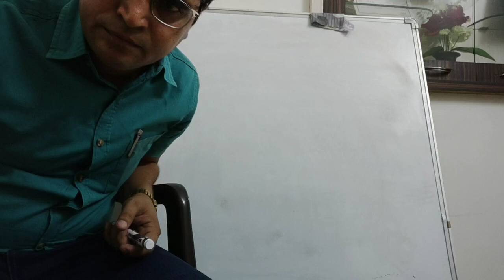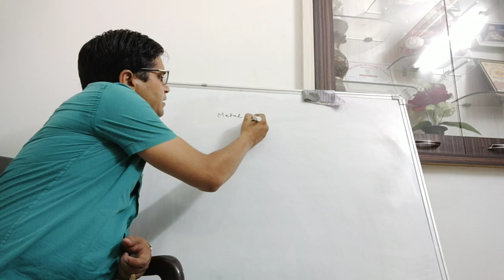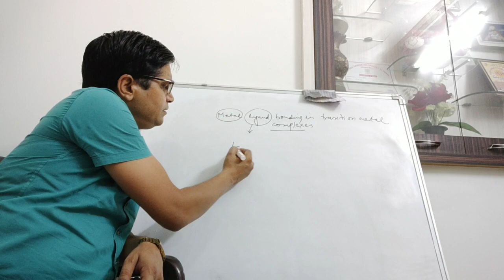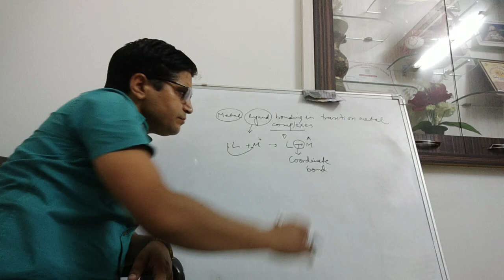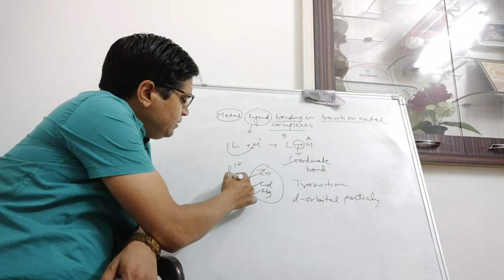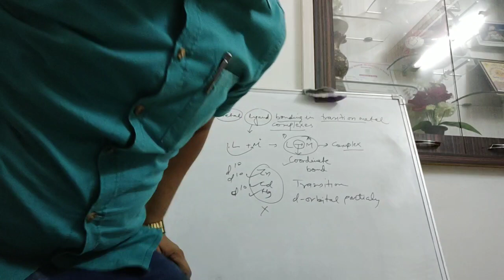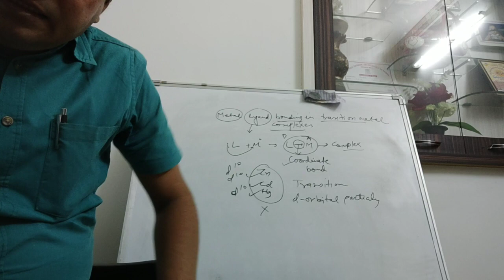1. Metal ligand bonding in transition metal complexes by Dr. Raja Ram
B.Sc Pt III Inorganic chemistry unit I